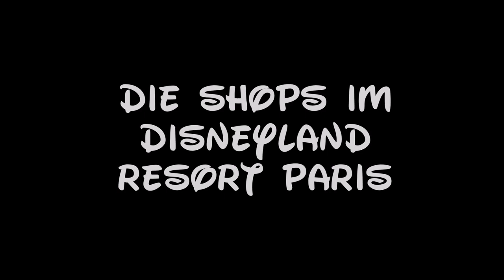Disneyland Paris Plaza East Boutique Shop DisneyOpa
DisneyOpa zeigt euch heute die Plaza East Boutique im Disneyland Park vom Disneyland Resort Paris. Dieser Shop liegt direkt im Eingangsbereich des Parks und ist für die ersten Mitbringsel des Tages eine gute Adresse. Ihr solltet hier auch gleich am Vormittag hineinschauen, da nur halbtags geöffnet ist. In der zweiten Tageshälfte ist dann die Plaza West Boutique am Ausgang für euch da. Solltet ihr es nicht schaffen, dann ist DisneyOpa natürlich euer Mann für einen Spaziergang durch die Boutiquen... Viel Spaß mit diesem Video und danke für euer Abo ;)